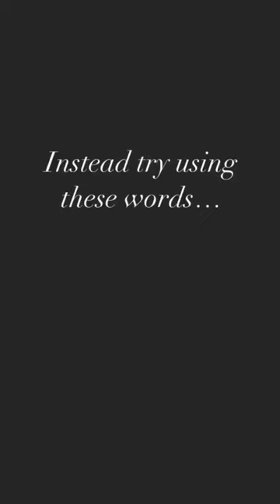Does your child not like cleaning up? Here are some tips to increase their participation.